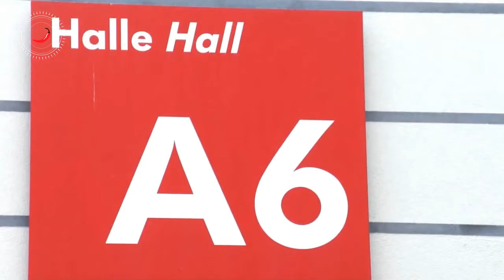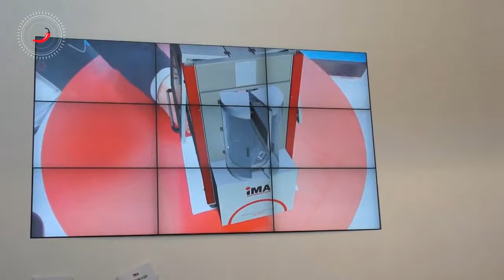3D-Augmented Reality Pt.5 - Automatica München 2014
3D-Augmented Reality -- virtuelle Körper greifbar und räumlich erlebbar machen.

Augmented Reality (AR) ist die Erweiterung der Realität mittels computergenerierter Grafiken. Dabei wird auf einem Bildschirm das »reale Bild« in Echtzeit durch Überblendungen ergänzt.